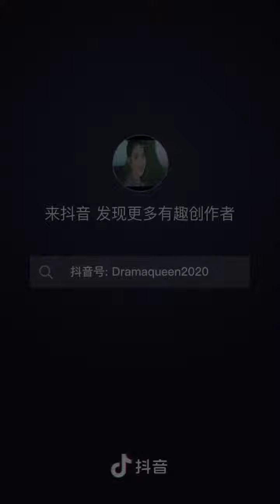長歌行 cut Story